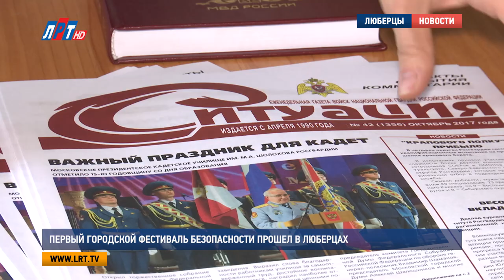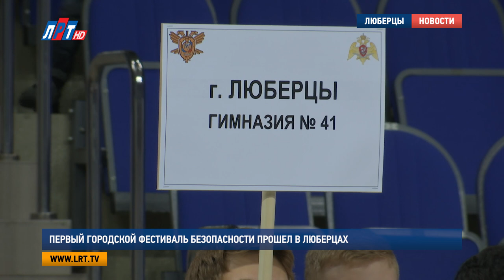Первый городской фестиваль безопасности прошел в Люберцах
Первый в истории Городской фестиваль безопасности состоялся в Люберцах. Праздник, приуроченный ко дню 65-летия службы Вневедомственной охраны, организован под эгидой Федеральной службы войск Национальной гвардии России при поддержке администрации округа. Гости мероприятия могли увидеть соревнования по рукопашному бою, показательные выступления росгвардейцев, посетить выставки, а также получить консультации специалистов, например, по части охраны имущества.

Защищать мир и спокойствие жителей всего Подмосковья – это его работа. Иван служит в кинологическом подразделении уже более 10 лет. В опасном деле парню помогает его незаменимая помощница – овчарка Гретта.

Иван Петров, сотрудник кинологической службы Росгвардии:
"Эта собака ищет только взрывчатые вещества оружие и боеприпасы. Поступает сигнал о минировании какого-то объекта.  Наша задача – обследовать данный объект, собачка обследует. Есть ли там наличие взрывчатых веществ или нет. Обнаружение взрывчатых веществ зависит от различных факторов и условий: погода, состояние собаки. Может за минуту, может до 5 минут.."

В этот день все факторы сошлись на пользу поисковым собакам. Для гостей первого в истории фестиваля безопасности сотрудники кинологической службы Росгвардии провели показательные выступления по обнаружению взрывного устройства. Для тех, кто замерз – полевая кухня, горячий чай и творческие выступления. Презентация служебных автомобилей, а также тематические выставки, на которых специалисты консультировали по многим актуальным вопросам, связанным с безопасностью, например, по охране имущества и обороту оружия.

Валерий Гребакин, советник генерального директора ФГУП «Охрана» Росгвардии:
"Мы хотим вслух рассказать о Росгвардии, рассказать о тех функциях и задачах, которые стоят перед ее подразделениями. В частности, 29 октября исполняется 65 лет службе Вневедомственной охраны, и, в том числе, мы несовершеннолетним гражданам, детям, взрослым, о тех мероприятиях, которые проводит вневедомственная охрана, о тех возможностях технических.."

Но, все же, главные участники мероприятия – подростки, которые в течение всего дня сражались в рамках Открытого первенства по рукопашному бою. 300 юношей из Центрального Федерального округа показали свои способности в этом виде спорта.

Юрий Григорьев, заместитель главы администрации г.о. Люберцы:
"Все, кто сегодня будут участвовать, все, кто сегодня будут задействованы в спаррингах – это победа каждого. Потому что, будь то татами, будь то бойцовский ковер – это испытание силы воли.."

Сборную команду Люберецкого округа представили спортсмены клуба единоборств «Тори». Завоевали 7 призовых мест –5 первых и 2 вторых. Смелость, хорошая физическая подготовка и отвага -  все это имеется у молодых спортсменов, и возможно, в будущем, кто-то из них пополнит ряды доблестной Росгвардии.

Александр Грищенко, врио руководителя Главного управления Вневедомственной охраны Росгвардии:
"Мы привлекаем молодежь, потому что молодым, которым по 10-12 лет, еще рано, а тем, кому по 15, им нужно уже через 2-3 года выбирать профессию.  А есть такая профессия -  Родину защищать! Не нужно ехать в дальние гарнизоны, можно это делать здесь! Поэтому нам нужны такие люди.."

Люберцы пока первый город в стране, в котором прошел Городской фестиваль безопасности. Традицию проведения таких праздников Федеральная служба войск Национальной гвардии планирует продолжить. Но теперь в других субъектах России.